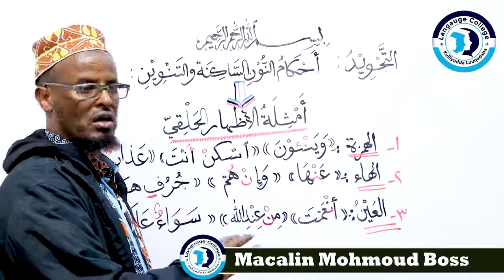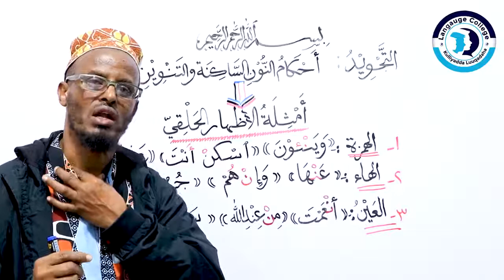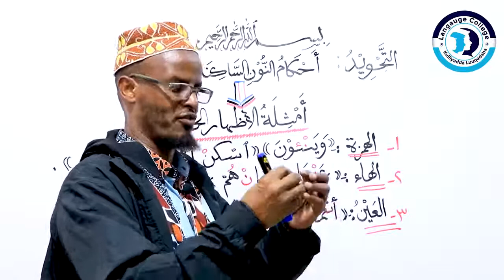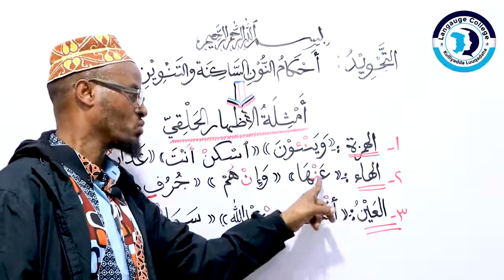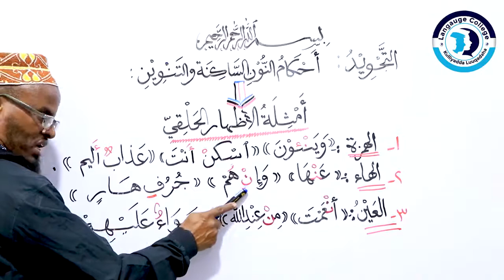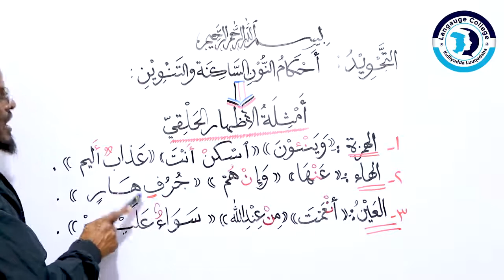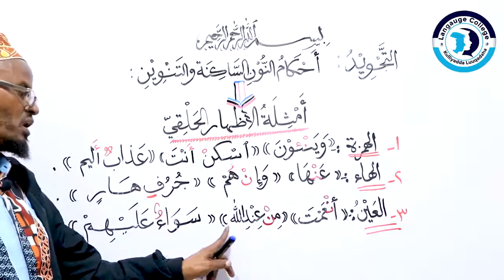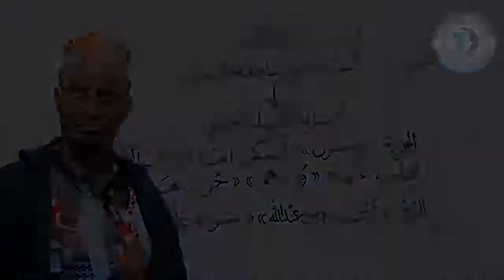أحكام النون الساكنة والتنوين - الاظهار الحلقي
Baro tajweedka adiga oo gurigaaga jooga
Tajweedka casharkii labaad iyo macalin Boss